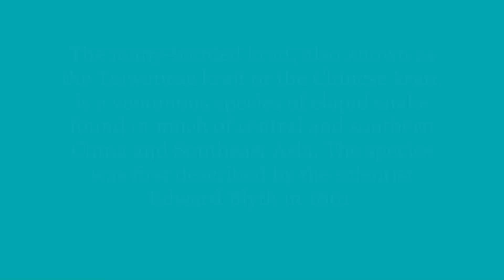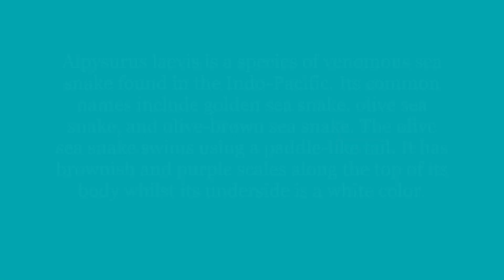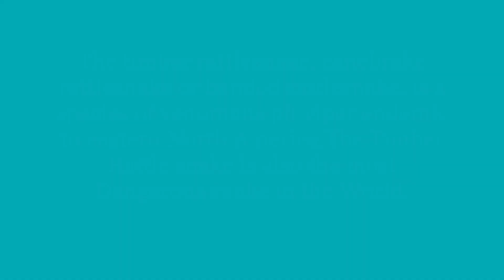Top 10 most dangerous snakes in the world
In this video you will know about 10 most dangerous snakes in the world